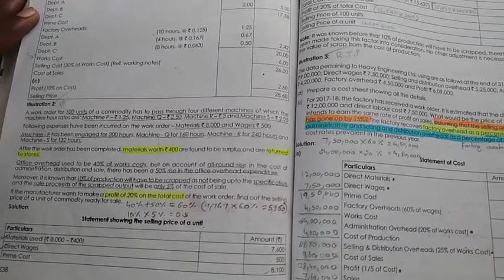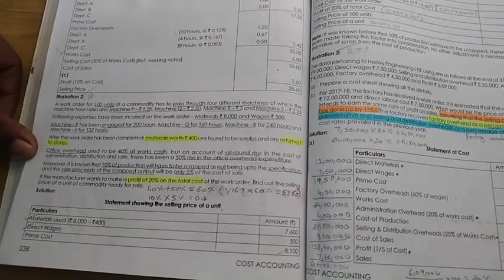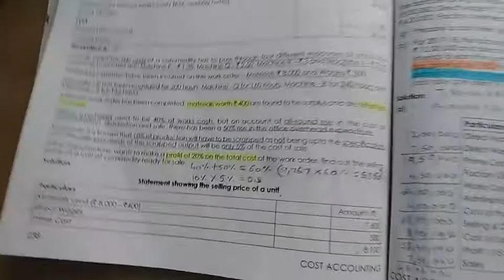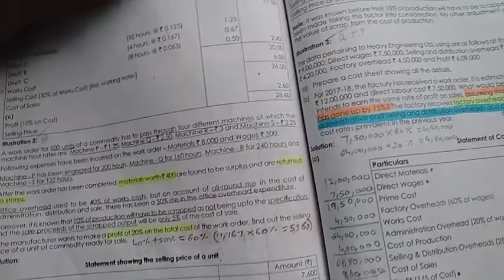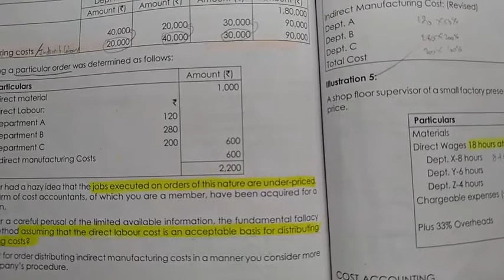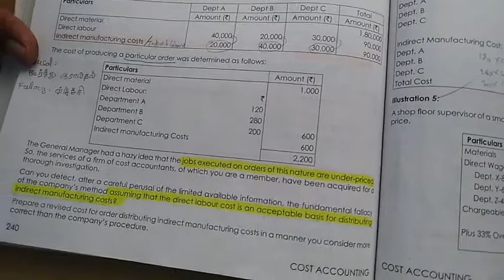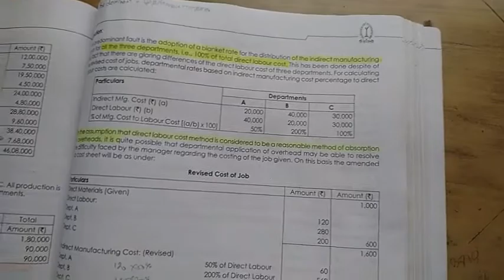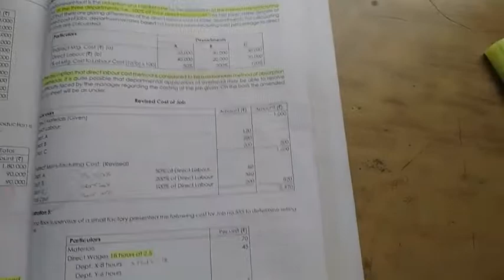Job Costing Illustration 2 & 4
CMA | Inter | Cost Accounting | Study Note:5 |
 In Tamil